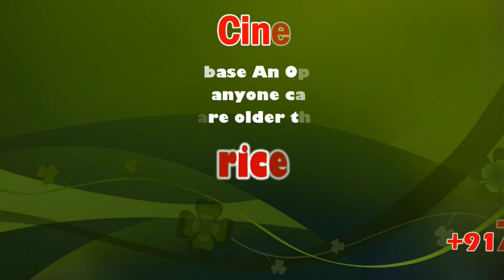Babri Masjid demolition anniversary: Security reviewed at Madurai Meenakshi Amman Temple | sicp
MADURAI: A police team led by Madurai city police commissioner S Davidson Devasirvatham reviewed security measures at the Meenakshi Amman Temple on Thursday in view of the anniversary of the Babri Masjid demolition which falls on December 6.

The city police commissioner told SICP that it was a routine security review, being conducted at this time of every year in connection with the Babri Masjid demolition anniversary. Security in and around the temple had been strengthened, he said.

Deputy commissioner of police (law and order) E Karthik and deputy commissioner of traffic K Sugumaran were also present during the security review.